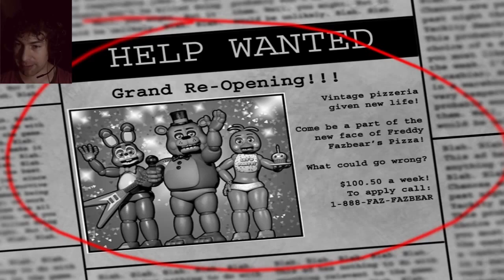Five Nights at Freddy's 2 Gameplay Walkthrough Part 1